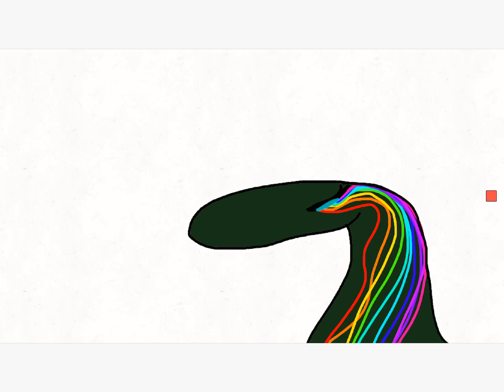Hell Cries meme {ORIGANAL}